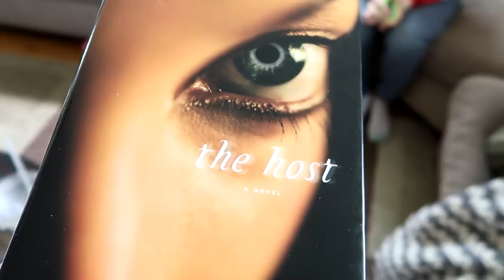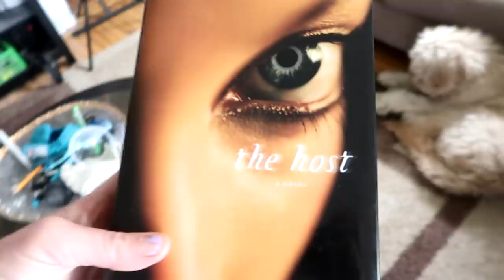INTRODUCING OUR HORSES TO THE NEW PUPPY! Day 119 (04/27/20)